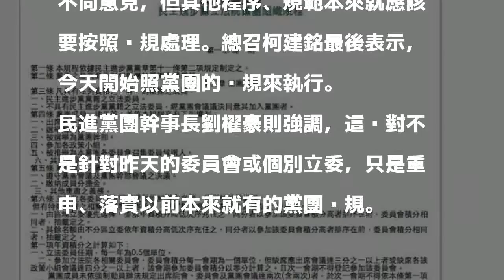輸掉勞基法表決 柯建銘：今起照民進黨團內規執行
〔記者蘇芳禾／台北報導〕民進黨昨天在審查勞基法草案的委員會中因人數不足而輸掉表決，民進黨黨團總召柯建銘說，將會「重新約束清楚」。民進黨今天召開黨團大會，民進黨立委段宜康在會議中重申民進黨團內規，未配合動員者，不得依照相關規定優先選擇委員會。有立委贊成也有人反對，最後柯建銘則說，今天開始照黨團的內規來執行。